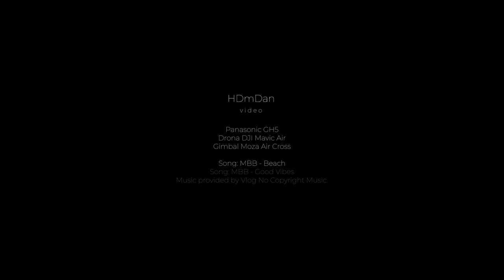Varful Straja Februarie 2019 - Hunedoara!